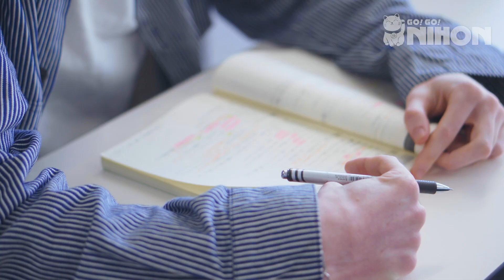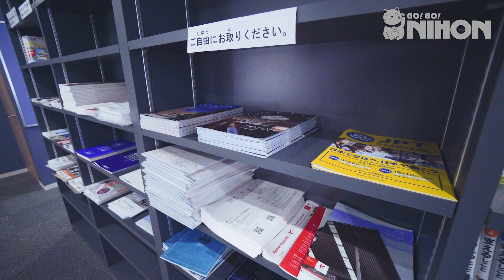ISI Kyoto: interview with a teacher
Want to know more about this Japanese language school?

ISI Kyoto is a medium intensity school located in a quiet, but convenient, area of Kyoto. Part of the ISI Education Group, the Kyoto school opened in 2017 and boasts new and modern facilities. ISI Kyoto is well-equipped to help all learners of Japanese reach their language goals.

We caught up with one of the school's teachers to hear what studying at the school is like and why students will benefit from studying at ISI Kyoto.

For more information about our schools and accommodation in Japan,